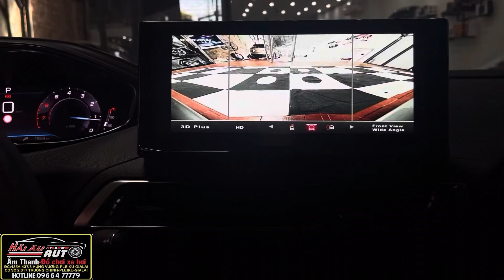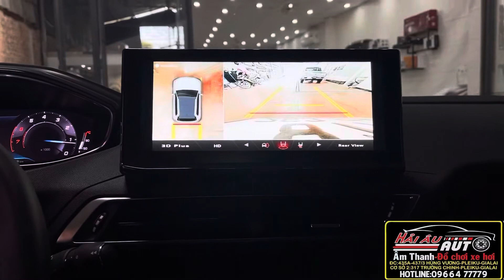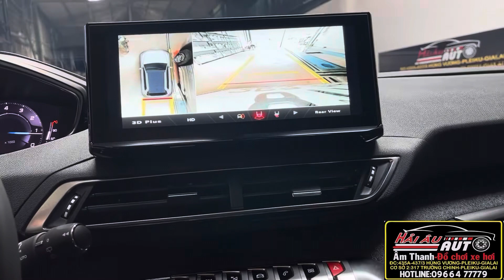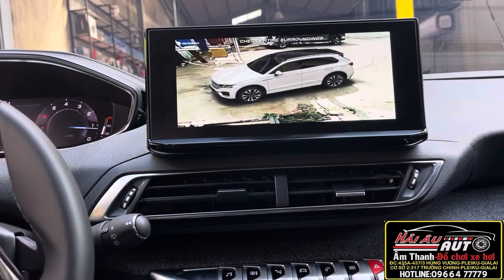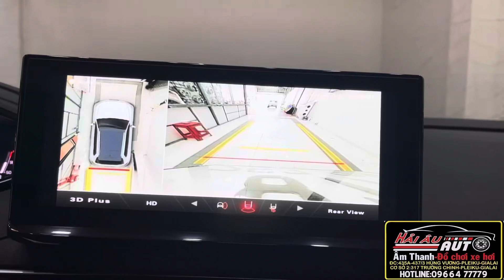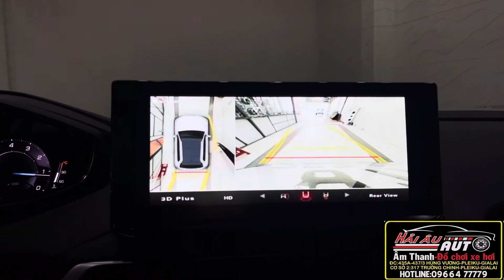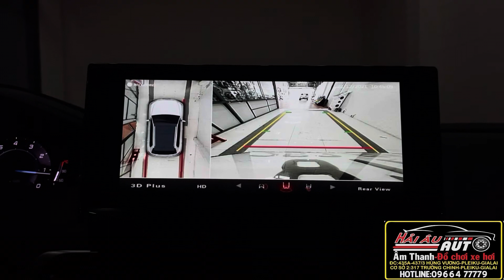Peugeot 3008 Model 2021 Trang Bị Camera Safeview LD900H tại HẢI ÂU AUTO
Peugeot_3008 Model 2021
Nâng cấp hệ thống Camera 360
❤️Giá niêm yết 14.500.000 vnd

Ưu Điểm
👉Giả lặp cảnh thực 2D 3D
👉Ghi hình quanh xe
👉Mô phỏng màu sắc theo xe
👉Đánh theo gốc lái
👉Mắt cam loại Sony 6 lớp
👉12 Góc View
👉Góc quay rộng lên đến 175 độ

🏡Cs1 : 435A-437/3 Hùng Vương Pleiku
🏡Cs2 : 317 Trường Chinh Pleiku Gia Lai